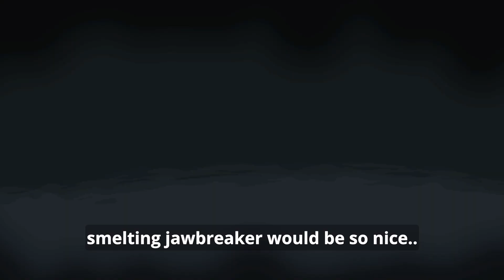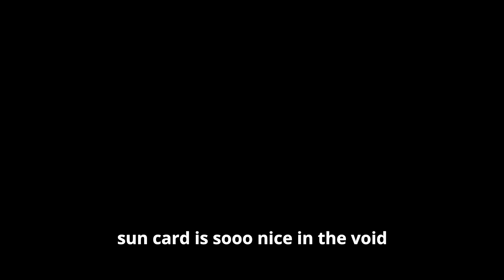Angel Room Enjoyer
This is why I enjoy Tainted bethany. Enjoy this awsome run :)!

SEED: NH0F SWJB

Antibirth music++
Antibirth Soundtrack Mod
Enchanced Boss Bars
Damage Multiplier Stat
Neko Tainted Lost
Regret Pedestals